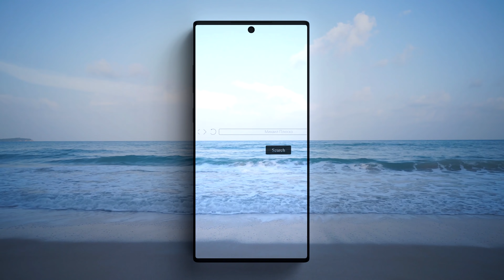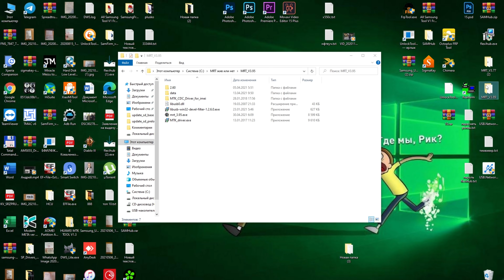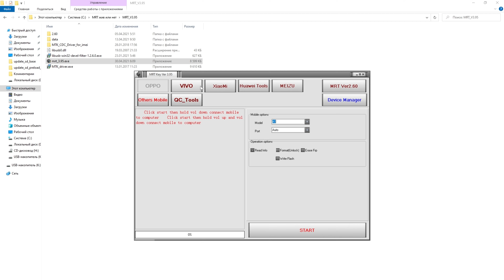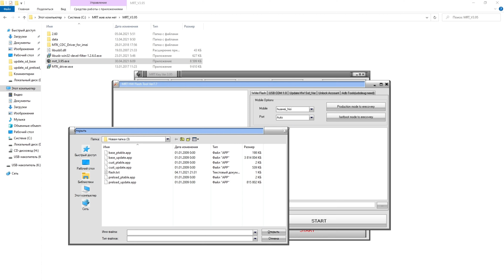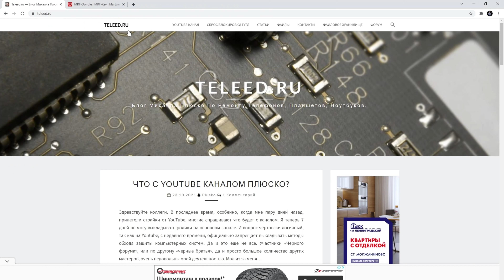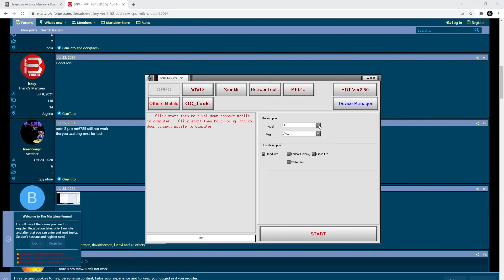MRT dongle, жив или мертв в конце 2021 года?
3GSM Разблокировки, сервисный аккаунт, и многое другое!

Отблагодарить рублем:-)
Сбербанк 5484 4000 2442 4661
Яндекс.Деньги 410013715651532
Спасибо!
В этом случае сразу указывайте точную модель телефона/планшета, и на каком именно моменте возникли сложности. Это заметно сократит моё и Ваше время. Убедительная просьба писать с 11:00-23:00 по МСК! UDP 2020: абсолютно всем ответить я уже не успеваю. Но можно воспользоваться нашим форумом.